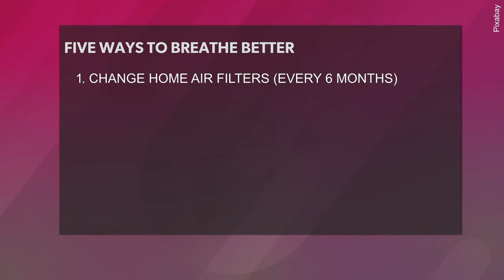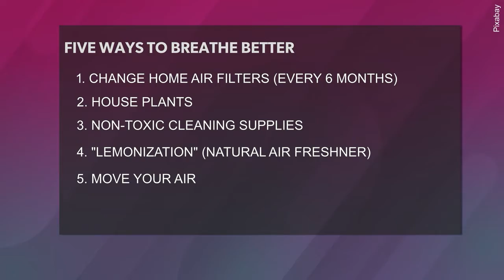DAILY FLASH GUESTS | DR. CHRIS PERRON | DailyFlash